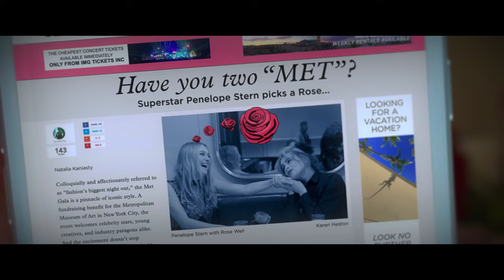Ocean's 8 | Full Movie Preview | Warner Bros. Entertainment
Watch TenMinutes of Oceans8. Debbie Ocean gathers an all-female crew to attempt an impossible heist at New York City's yearly Met Gala.

About Ocean's 8:
Five years, eight months, 12 days...and counting. That’s how long Debbie Ocean (SandraBullock) has been devising the biggest heist of her life. She knows what it’s going to take—a team of the best in their field, starting with her partner-in-crime Lou Miller (CateBlanchett). Together, they recruit a crew of specialists: jeweler Amita (MindyKaling); street con Constance (Awkwafina); expert fence Tammy (SarahPaulson); hacker Nine Ball (Rihanna); and fashion designer Rose (HelenaBonhamCarter). The target is a cool $150 million dollars in diamonds—diamonds that will be around the neck of world-famous actress Daphne Kluger (AnneHathaway), who will be centerstage at the event of the year, the Met Gala. The plan is rock solid, but everything will need to be flawless if the team is going to get in and get away with the ice. All in plain sight.